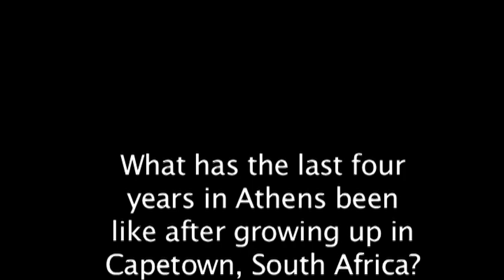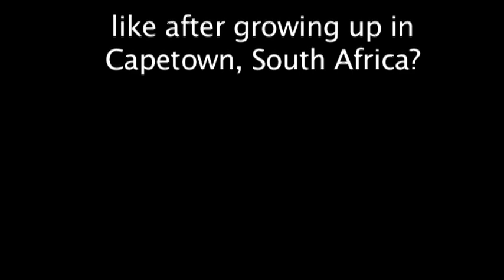Interview with Georgia swimmer Wendy Trott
Georgia's Wendy Trott will try to become the first woman in NCAA history to win the mile swim title four years in a row.